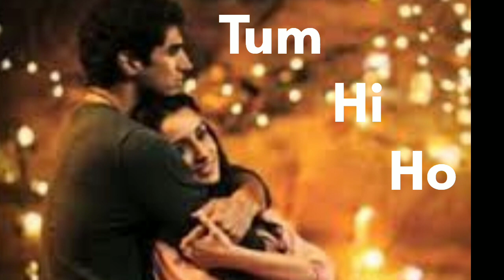bollywood super mashup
hindi south movie
Hindi song
hindi song new
hindi song english version
hindi song holi
Hindi mu

hindi music

hindi music song
hindi music video

hindi movie

hindi music ringtone

hindi mushup songs com

hindi muhavare

hindi music dj

hindi music gana
lut gaye

lut gaye lyrics

lut gaye movie hindi

lut gaye sare mehfil

lut gayi main abhagan yaha pe song

lut gaya

lut gaye hum teri mohabbat mein

lut gaye sare message

lut gaye raja ji

Tum hi

tum hi ho lyrics

tum hi ho english version

tum hi aana full song

tum hi ho bandhu

tum hi ho slowed reverb

tum hi ho ringtone

tum hi ho status

barsaat ki dhun

barsaat ki dhun

barsaat ki dhun song

barsaat ki dhun lyr

barsaat ki dhun slowed reverb

barsaat ki dhun status

barsaat ki dhun ringtone

barsaat ki dhun 2

barsaat ki dhun reaction

barsaat ki dhun dance

barsaat ki dhun song reaction

thoda thoda

thoda thoda pyar

thoda thoda pyar hua tumse

thoda thoda pyar hua tumse status

thoda thoda

thoda thoda pyar hua songs

thoda thoda pyar hua

thoda thoda dil mein basa

thoda thoda shor hai dil mein

thoda thoda malarndhadhenna

bast hindi s

best hindi songs of all time

best hindi songs 2023

best hindi serials

best hindi sad song

best hindi song ringtone

bast hindi mus

best hindi music

best hindi music ringtone

best hindi music

best hindi music video

best hindi music 2023

best hindi music for insta story

best hindi music ringtone 2023

best hindi mashup

best hindi must watch movies

best hindi songs 2024

best hindi song status